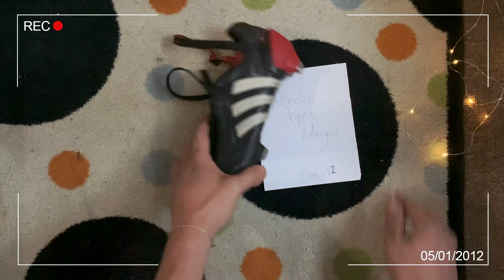¡Feliz Día de Reyes, cracks!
Les deseamos un muy feliz Día de Reyes, cracks. Nunca dejen de creer.